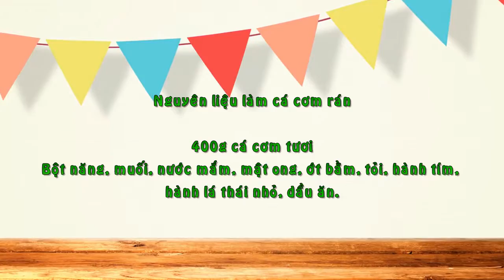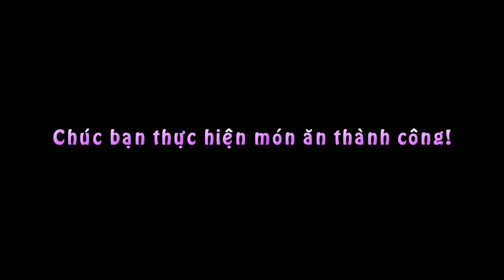Cách Làm Cá Cơm Rán Giòn Thơm Hấp Dẫn Cực Ngon Cơm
Nguyên liệu làm cá cơm rán

400g cá cơm tươi
Bột năng, muối, nước mắm, mật ong, ớt bằm, tỏi, hành tím, hành lá thái nhỏ, dầu ăn.
Cách làm cá cơm rán

Cá cơm rửa sạch, để thật ráo nước. Ướp cá với ít muối trong khoảng 30 phút đến 1 giờ, sau đó áo đều cá với ít bộ năng

Đun nóng chảo dầu, cho cá cơm vào chiên vàng.

Cá chiên vàng vớt ra rổ.

Phi thơm hành, tỏi bằm, ớt bằm. Tiếp đến cho nước mắm, mật ong, đánh đều hỗn hợp lên. Nếu thích, bạn có thể cho thêm một ít tóp mỡ.

Cho cá cơm vào đảo đều đến khi hỗn hợp đó thấm vào cá, khô lại là được.

Món cá cơm rán của bạn đã sẵn sàng rồi.